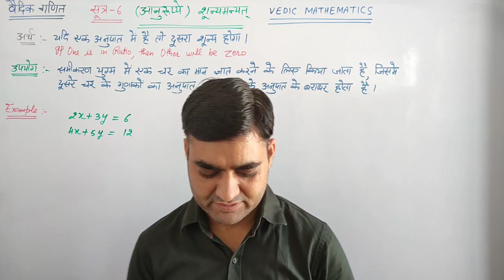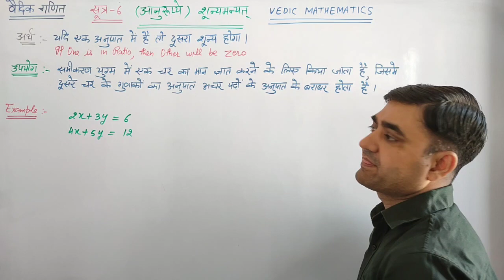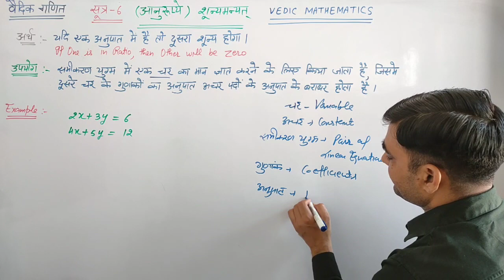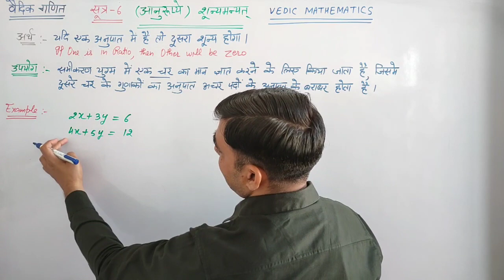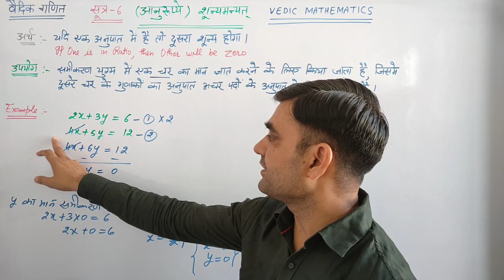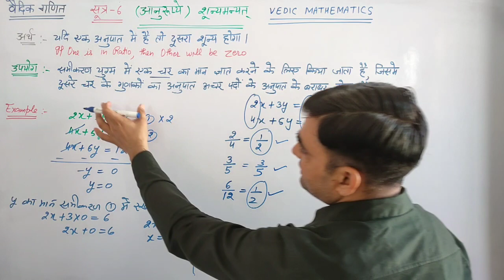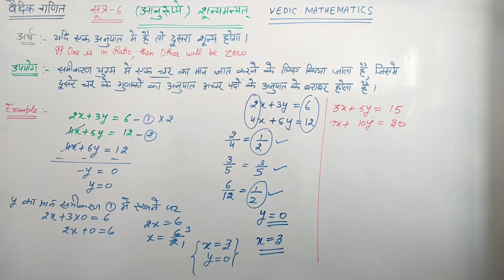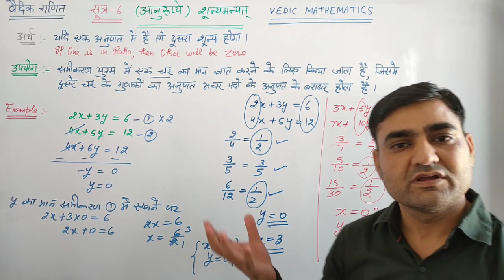सूत्र-(आनुरूप्ये) शून्यमन्यत् का अर्थ और उपयोग रैखिक समीकरण युग्म के हल 5 सेकंड में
वैदिक गणित के सूत्र-(आनुरूप्ये) शून्यमन्यत् का अर्थ और उपयोग रैखिक समीकरण युग्म के हल 5 सेकंड में